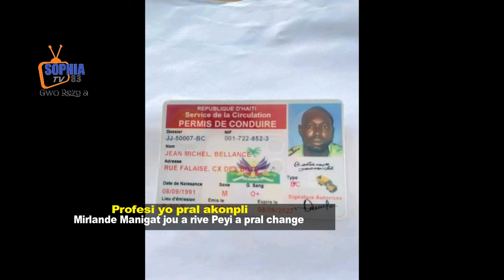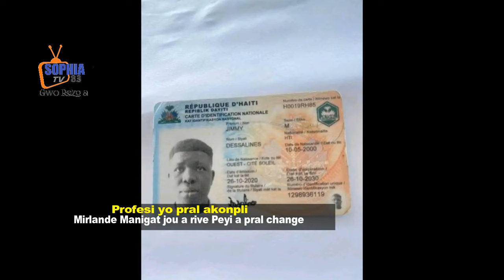Profesi akonpli Jou a rive Mirlande M. Prezidan/ Izo pral anvayi Sodo/15 solda 5 segond nan maron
Adhérez à cette chaîne pour obtenir des avantages :
Jij enstriksyon an Martel Jean Claude pote eksplikasyon sou òdonans nan dosye trafik zam nan legliz episkopal la.

Ebyen nan yon dokiman eksplikatif Martel Jean Claude pataje ak Juno7, li fè konnen BAFE pat janm voye okenn rapò, okenn dokiman ba li ki mansyone gen youn nan pè yo ki gen yon milyon dola sou kanè bank nan peyi Etazini, ni nan okenn lòt peyi. Pi lwen, jij Martel souliye anketè Biwo Afè Finansyè ak Ekonomik di nan rapò yo, pa gen okenn apèl ki fèt ant pè yo ak lòt sispèk nan dosye a.

Toujou dapre mesaj jij enstriktè a, pa gen okenn nan rapò BAFE la ki montre te gen mesaj vokal ak tèks ekri ki ta kapab tabli yon prèv ke gen youn nan pè yo ki tap plenyen ak moun ki konn achte zam ak minisyon pou li paske ladwa n te sezi kontenè a.